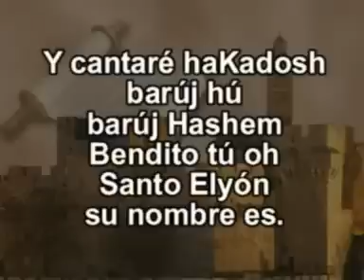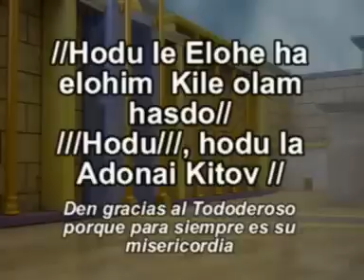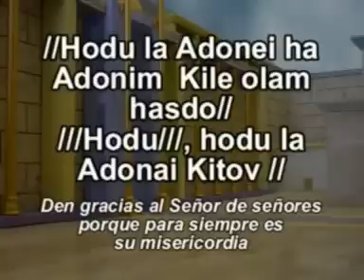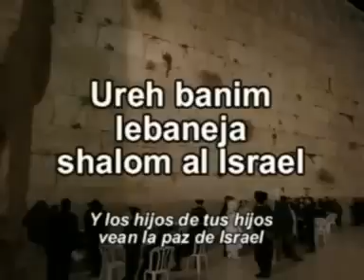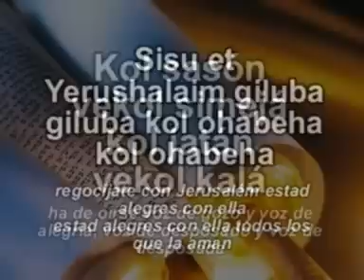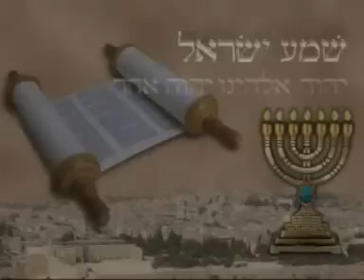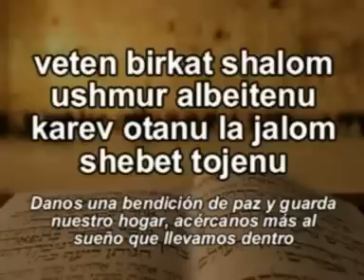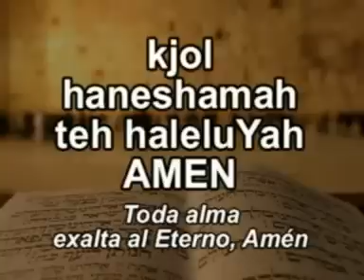Popurri Halel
Que el Eterno te Bendiga y Guarde...